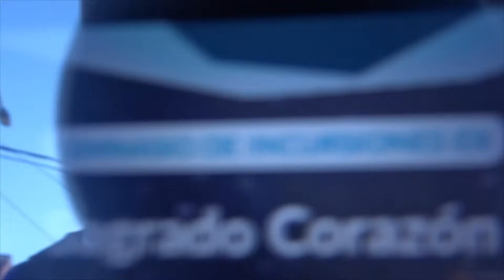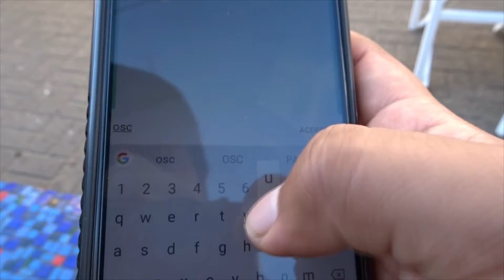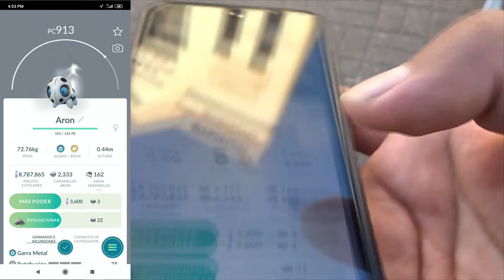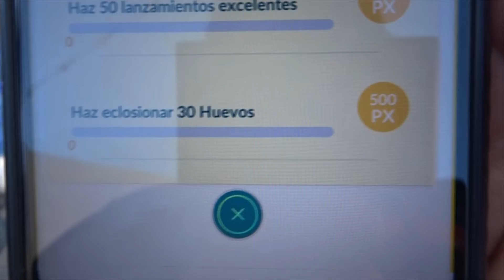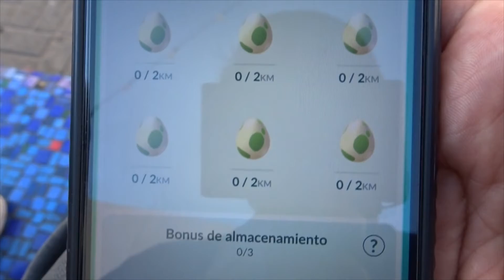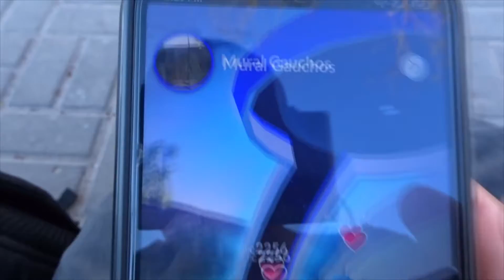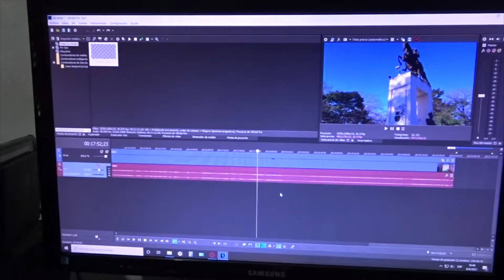capitulo 2 :mostrando gimnasios ex en berazategui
en el dia de hoy damos un reparo por los gimnasios ex del centro, si berazategui tiene unos pares mas pero son mas escondidos y queria hacer un video corto
musica